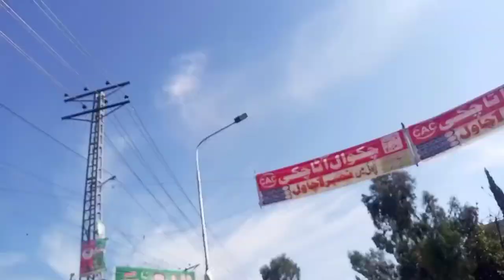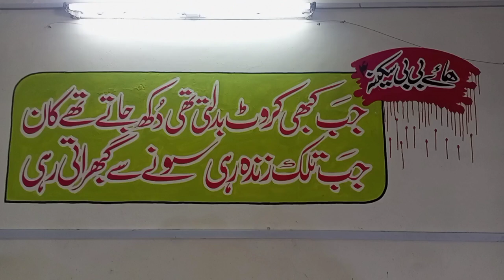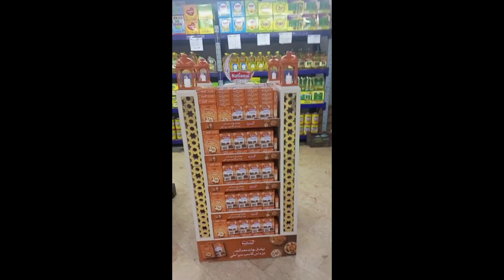Jummah Day l Basant Day l Flying kites in Air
Jummah Day  Basant Day Flying kites in Air